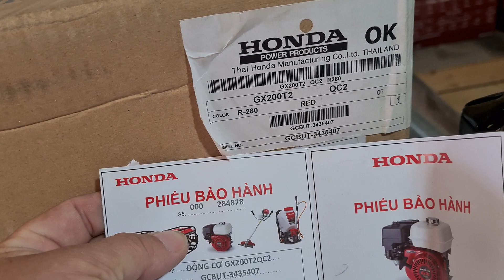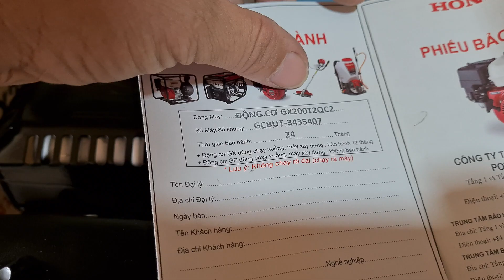HONDA GX200_6.5HP made in thailand